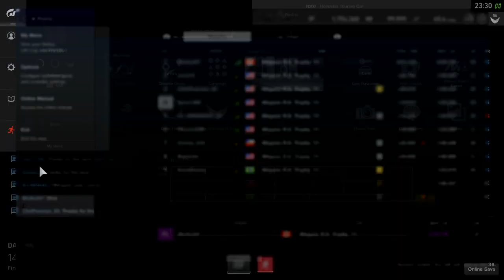Gran Turismo®SPORT_GT Race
GT-Race